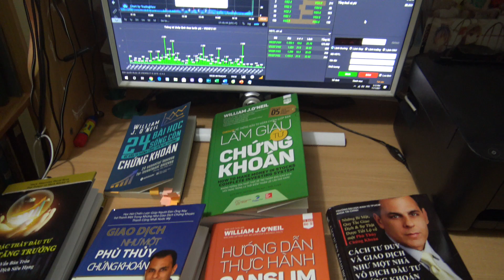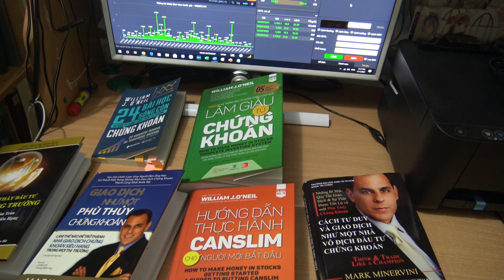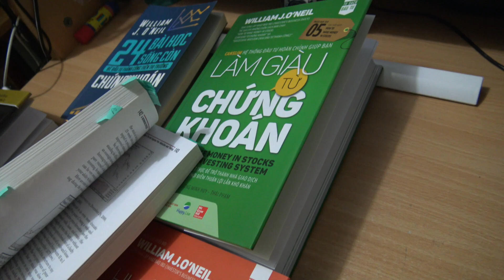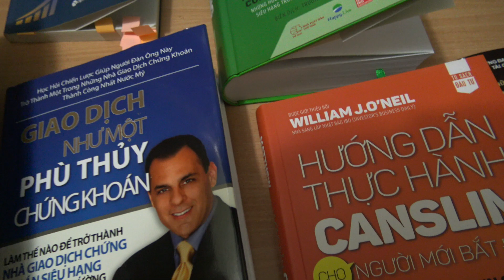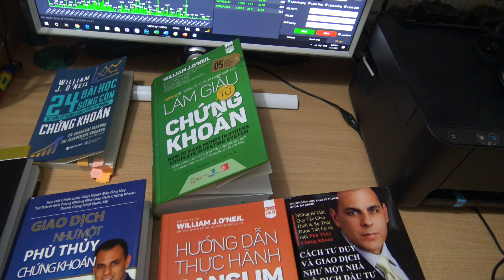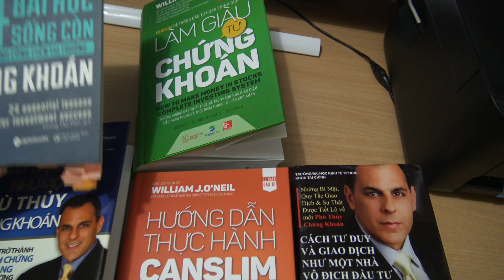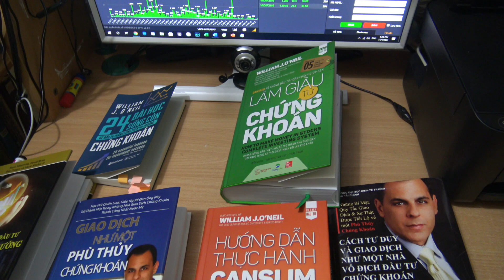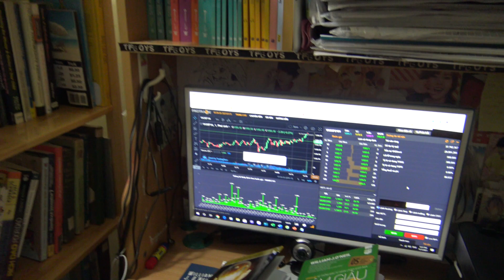Đọc Sách Gì Để Có Kiến Thức Giao Dịch Chứng Khoán Hiệu Quả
Chứng khoán cho người bắt đầu Bài 1
📢 LINK ĐĂNG KÝ MUA KHÓA HỌC GIAO DỊCH PHÁI SINH NÂNG CAO
📢 LINK ĐĂNG KÝ KHÓA HỌC ONLINE CƠ BẢN HƯỚNG DẪN PHÂN TÍCH KỸ THUẬT, NHẬN ĐỊNH THỊ TRƯỜNG, VÀ XÂY DỰNG KẾ HOẠCH GIAO DỊCH CHỨNG KHOÁN PHÁI SINH HIỆU QUẢ.
📢 LINK ĐĂNG KÝ MUA EBOOK " NHẬT KÝ GIAO DỊCH" 45 NGÀY ĐẦU TIÊN THUA LỖ 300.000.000 CỦA MÌNH ĐỂ CÁC BẠN CÓ THỂ NHÌN THẤY NHỮNG SAI LẦM ĐÃ KHIẾN MÌNH MẤT RẤT NHIỀU TIỀN VÀ CÁCH MÌNH ĐÃ THAY ĐỔI NHƯ THẾ NÀO.
Những Quyển Sách Bạn Cần Đọc Để Có Kiến Thức Giao Dịch Chứng Khoán Hiệu Quả
Một số video liên quan: